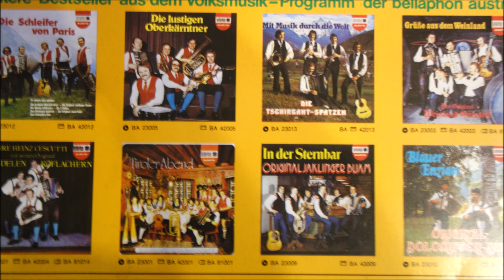ZITHER EDI HOHE TANNEN